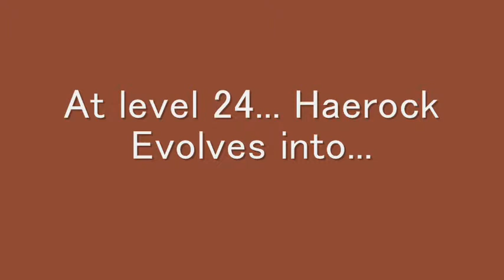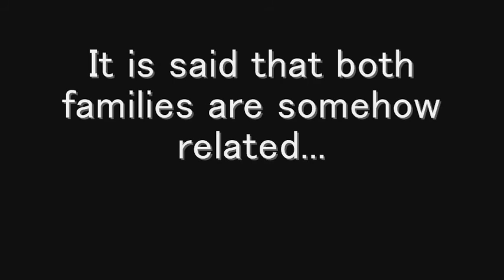New Dark and Rock Rabbit Pokemon! Grabbite and Haerock!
Two new pokemon from the Astero Region

Haerock - Rock.Fighting
~~~Origin: Hare + Rock

Rabuttle - Rock.Fighting
~~~Origin: Rabbit + Rebuttle (Term used in fighting in court)

Grabbite - Grass.Dark
~~~Origin: Grass + Rabbit + Bite

Rablade - Grass.Dark
~~~Origin: Rabbit + Blade